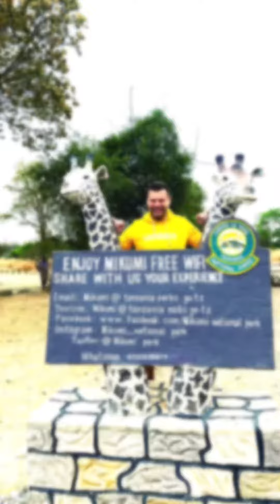Zanzibar Tanzania trip 2022 november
Our amazing trip to Zanzibar on November 2022 :-)